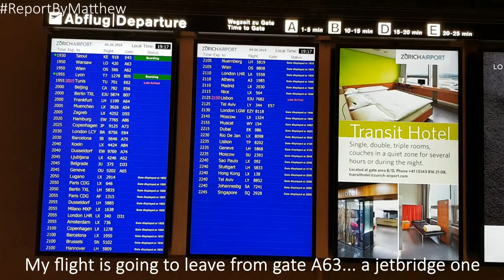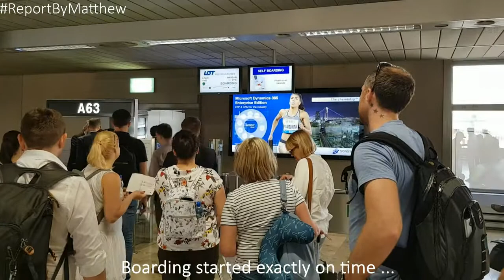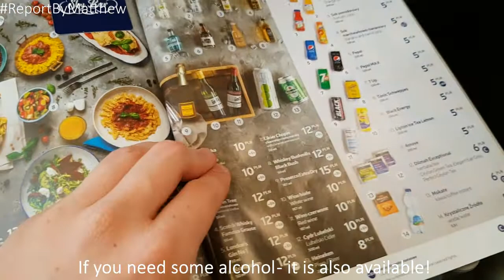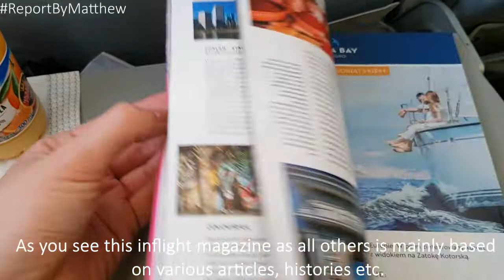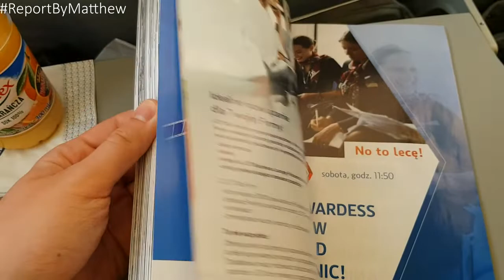TRIPREPORT | LOT Polish Airlines (ECONOMY) | Embraer 170 | Zurich - Warsaw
FLIGHT DATA:

Reg.              SP-LDE
Flight Nr:      LO420
Flight Time: 1h20min
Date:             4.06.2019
Seat:             6A